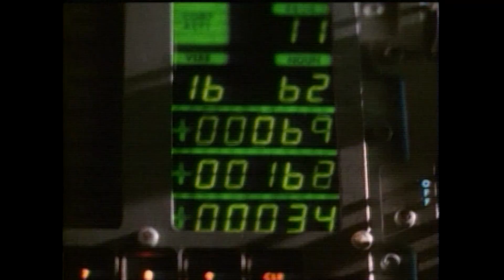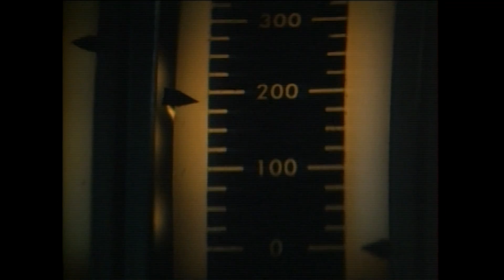Tom Hanks and Ron Howard on Making Apollo 13 | Screen Bites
Tom Hanks, Ron Howard, Kevin Bacon and more talk about making the Oscar-winning Apollo 13 in this special featurette from 1995.

Apollo 13: Astronauts Lovell, Haise and Swigert of the Apollo 13 moon mission find themselves stranded when their spacecraft gets damaged. Soon, NASA tries to bring them back before it is too late.